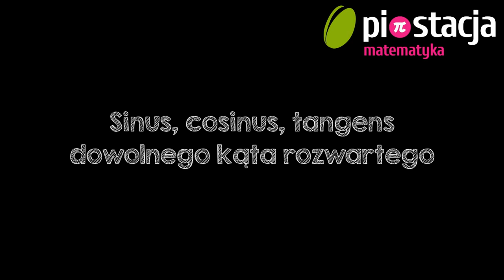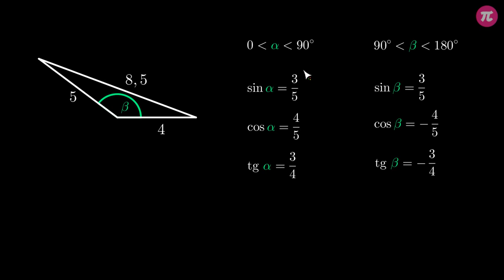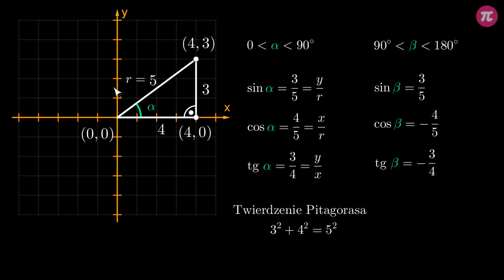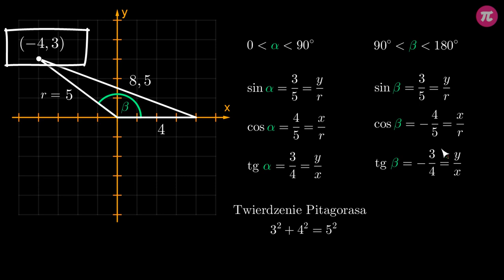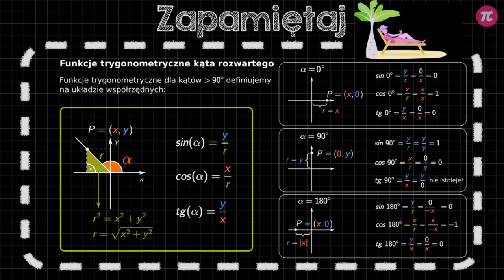Sinus, cosinus, tangens dowolnego kąta rozwartego #1 [ Funkcje trygonometryczne kąta rozwartego ]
Z tej wideolekcji dowiesz się:
  - jak obliczyć wartości funkcji trygonometrycznych kąta rozwartego,
  - skąd biorą się wzory na obliczanie wartości funkcji trygonometrycznych kąta rozwartego.

PLAYLISTA
Ta wideolekcja jest częścią playlisty [ Funkcje trygonometryczne kąta rozwartego ]:
Z tego działu dowiesz się, jak obliczać sinus, cosinus i tangens dowolnego kąta rozwartego, do czego służą i jak korzysta się z wybranych wzorów redukcyjnych. jak brzmi twierdzenie sinusów i cosinusów oraz jak udowodnić i stosować oba twierdzenia.

Tutor: Krzysztof Chojecki
Konsultacja: Zofia Wiśniewska
Grafika podsumowania: Agnieszka Opalińska
Materiały: Krzysztof Chojecki
Redakcja: Małgorzata Załoga